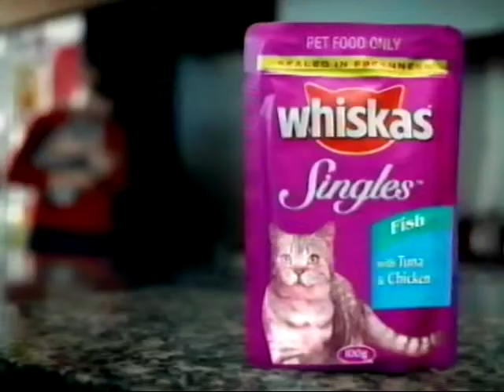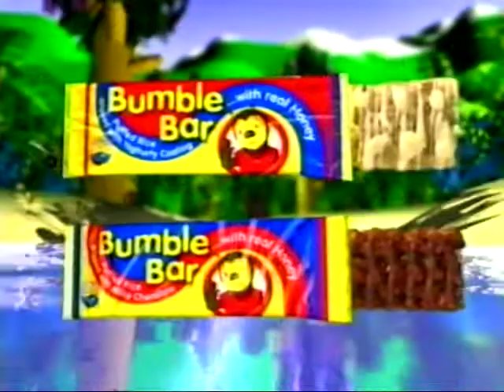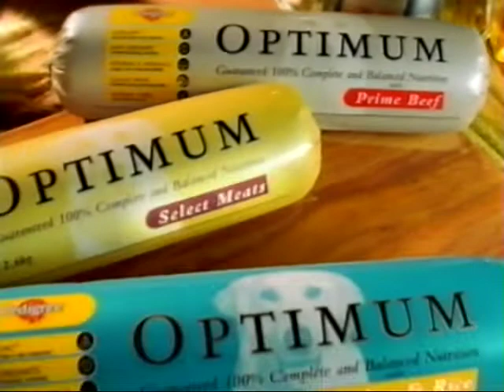TV2 KIDS NZ AD BREAK 2002 3